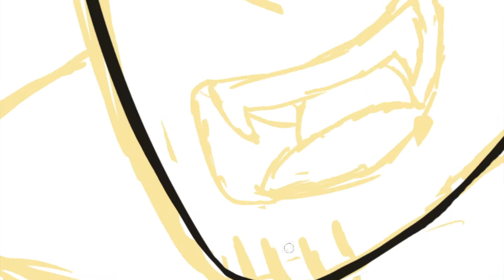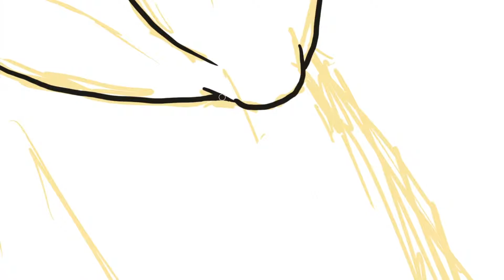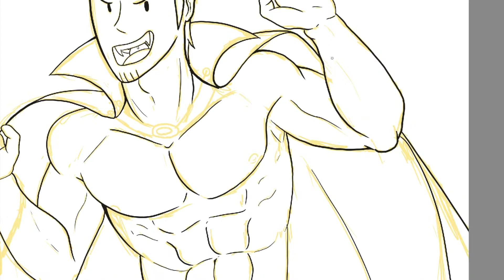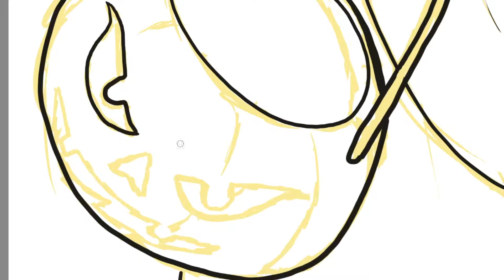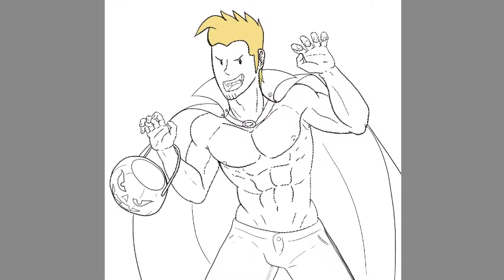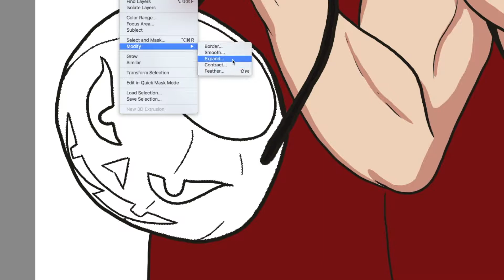Drawtober Day 5 Blo0d Sucker Speed Paint (Comic OC)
Here is my day 5 Drawtober speed paint.
The theme was blood sucker so I drew my original character Frank dressed up as vampire.